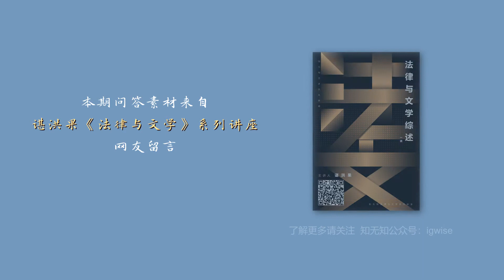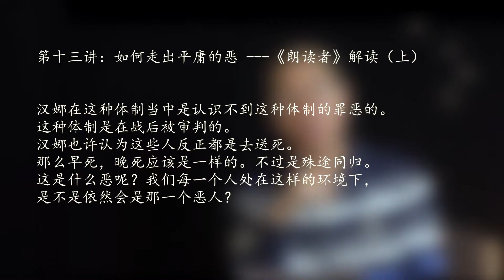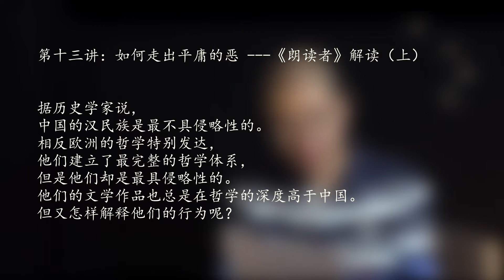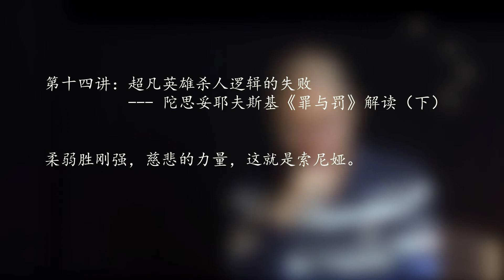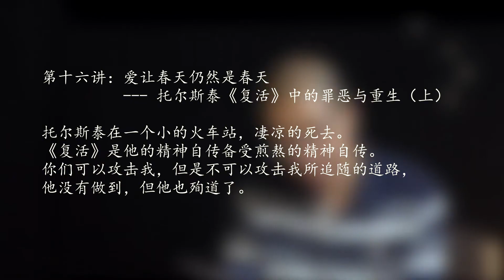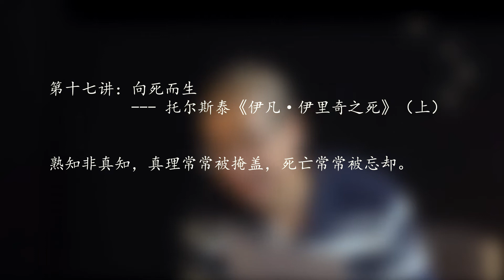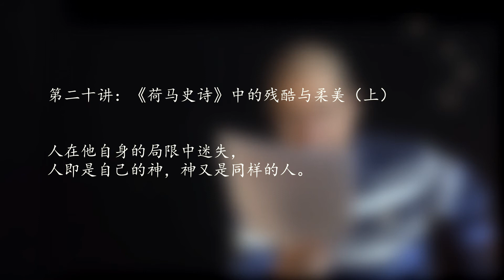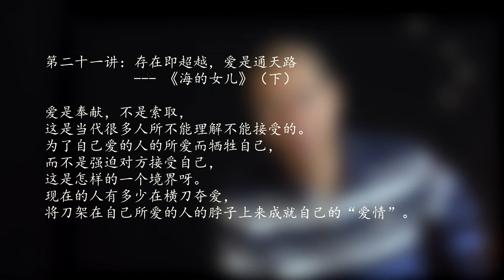【你问果答 果老师Q&A】第六期：《法律与文学》25讲答疑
果老师的《法律与文学》25讲系列课程，答疑专题视频，感谢网友们的关注、互动。

知无知空间：哲学和经典。公众号【IGWISE】